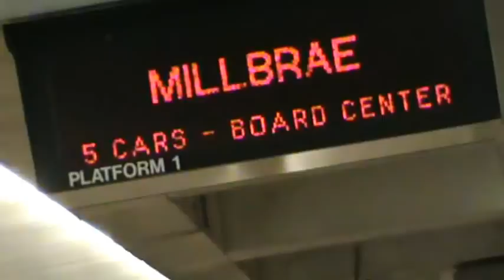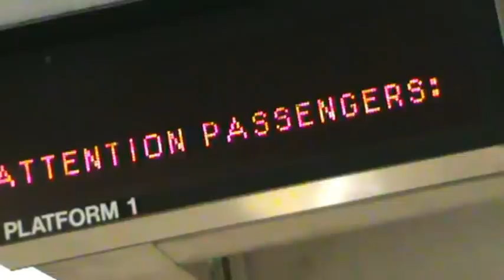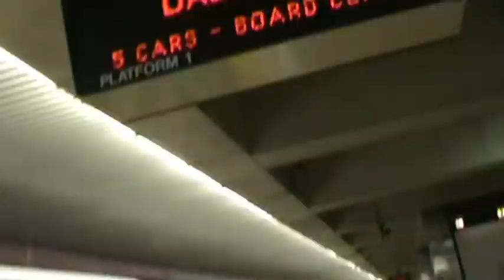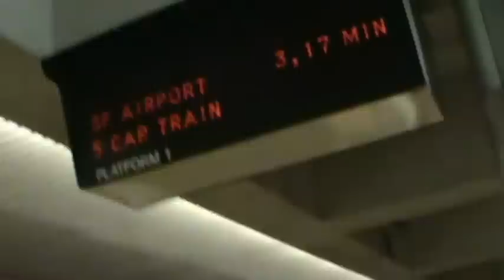BART train activity at Montgomery Street (STEADY)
Since four of BART's five routes pass through the Transbay Tunnel to San Francisco and the trunk subway line on Market Street, trains come at an astonishingly high frequency on this leg.

This video was filmed at Montgomery Street on March 28, 2012.

The following trains appear in this order:

1. Five car Millbrae train arrives and leaves on Platform 1. Notice that there is a broken headlight on the front car of the train as it enters the station.

2. Four car Dublin/Pleasanton train enters and leaves on Platform 2.

3. As the Dublin/Pleasanton train is leaving, a five car Daly City train arrives and departs on Platform 1.

4. A ten car Pittsburg/Bay Point train arrives and departs on Platform 2.

Throughout, you might occassionally hear the rumbling of Muni Metro streetcars on the upper level of the subway.